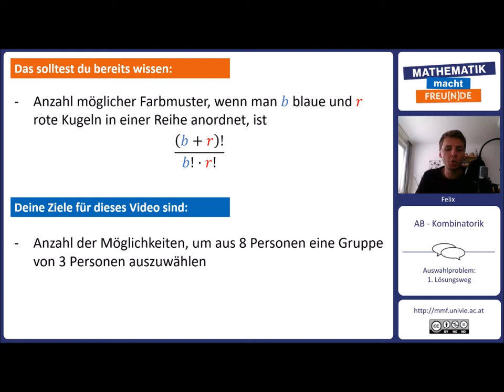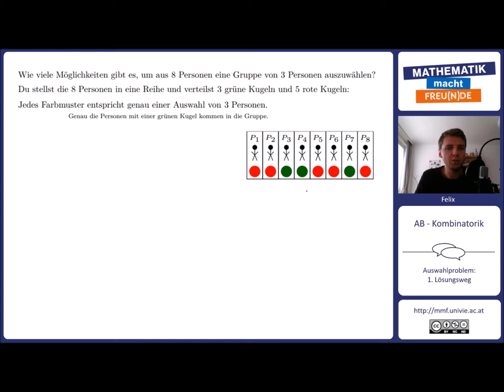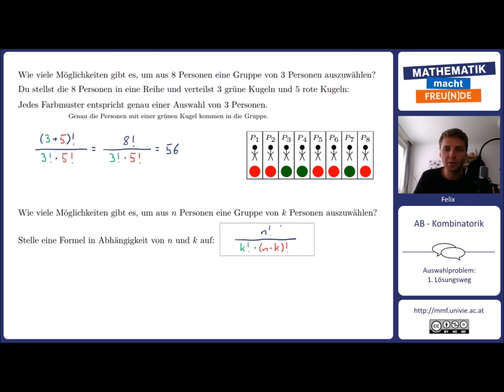Auswahlproblem: 1. Lösungsweg